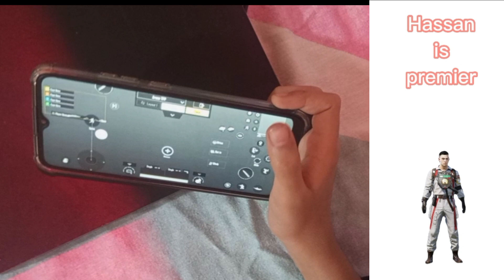Hassan is premiere 🛑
Hassan
is
premier

bye guys